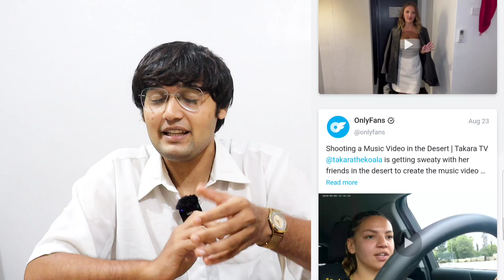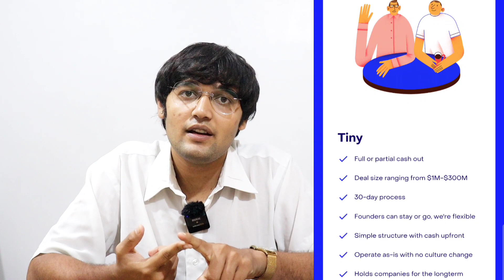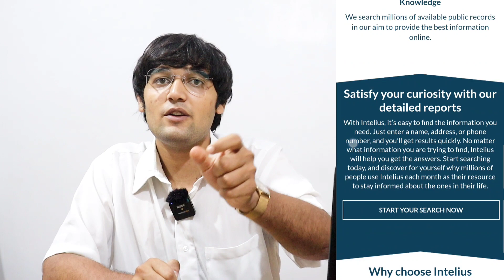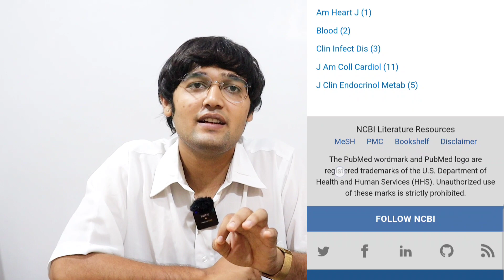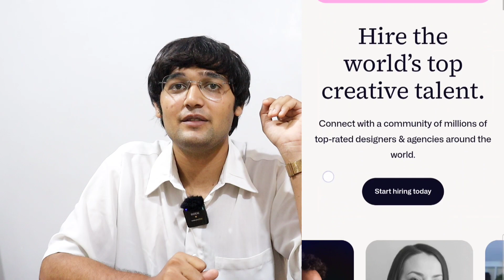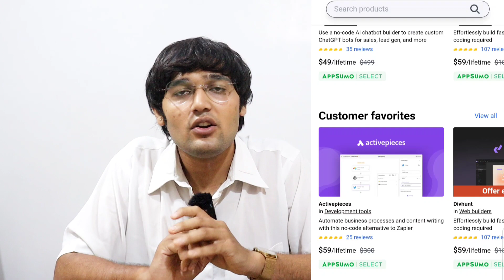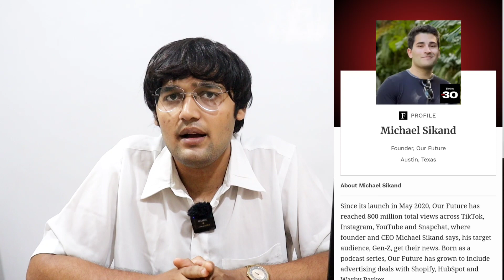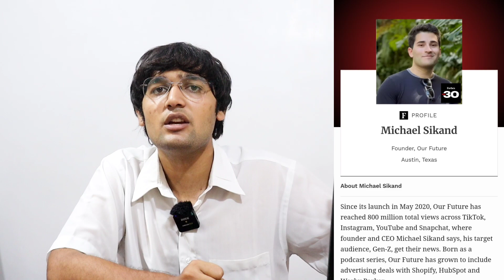How Smart Entrepreneurs Make First Million Dollar At Early Age || Business Podcast In Hindi (#7)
And Get Free Access Of Pehlabusiness Club
(70%off on first Purchase)